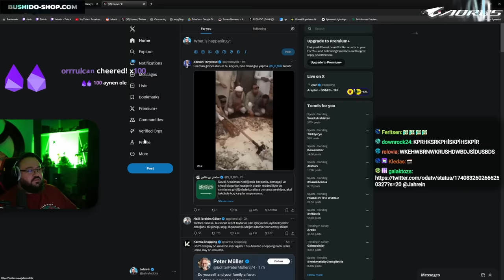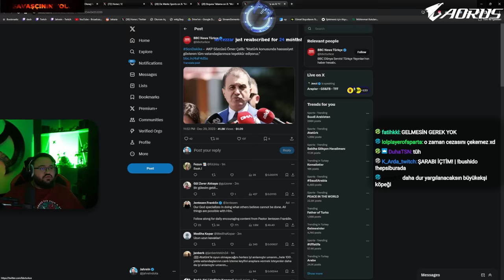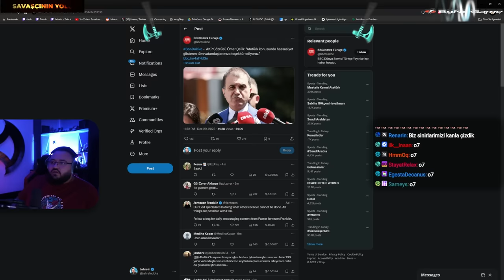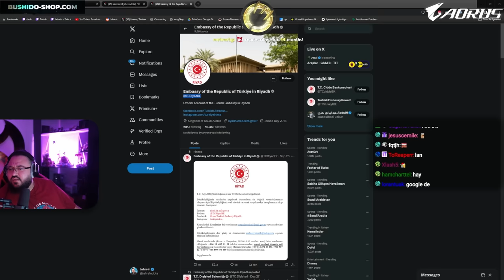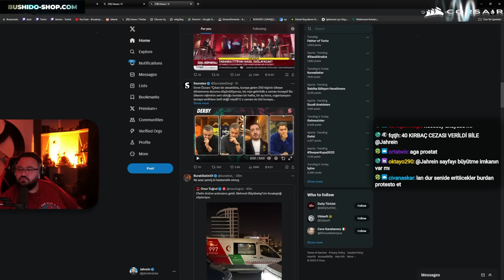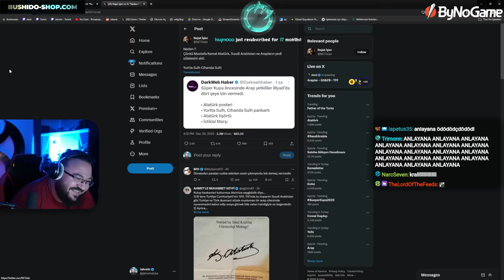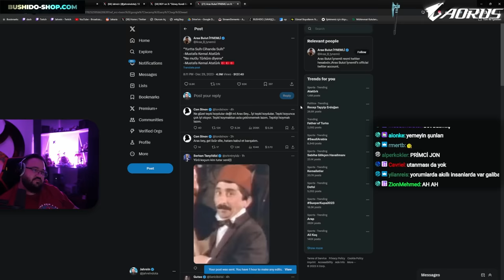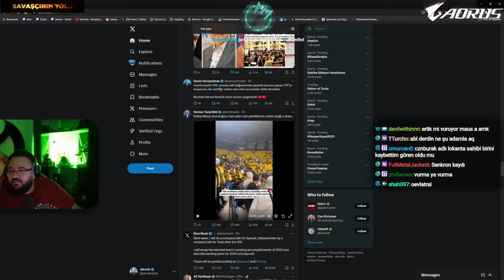JAHREİN SUUDİ ARABİSTAN ATATÜRK KRİZİ